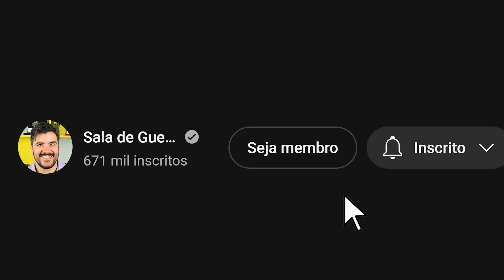Os maiores TESOUROS PERDIDOS da Segunda Guerra Mundial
Inúmeras obras de arte, barras de ouro e outros materiais preciosos foram perdidos durante a Segunda Guerra Mundial, mas aqui está uma lista dos cinco mais valiosos:
1-O Ouro de Rommel
2-O Homem de Pequim
3-O Salão Âmbar
4-O Retrato de um Homem Jovem
5-O Tesouro de Yamashita

ROTEIRO: Júlio César Guedes